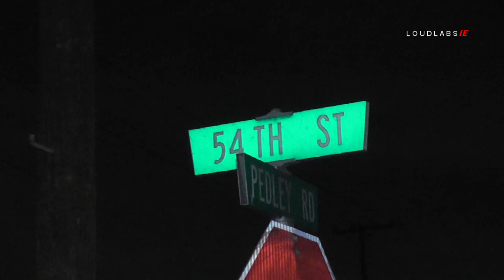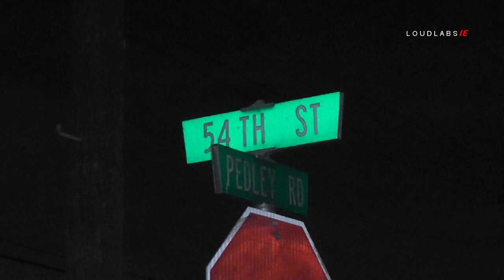HOMELESS ENCAMPMENT FIRE | JURUPA VALLEY CA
JURUPA VALLEY - On 11/20/19, Riverside County Fire Department/CalFire responded to reports of a vegetation fire which started in a homeless encampment in the City of Jurupa Valley. Fire crews arrived on the scene and located a well-involved vegetation fire in a homeless encampment. The fire was contained to only two acres and under investigation on how it was started.